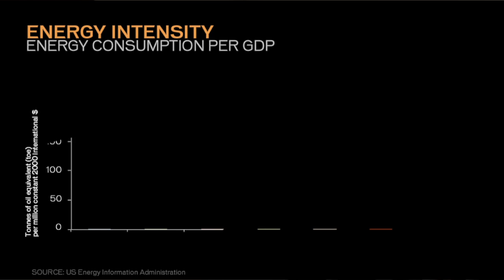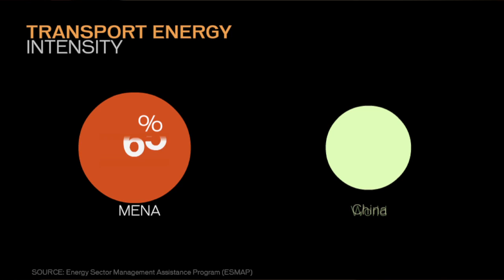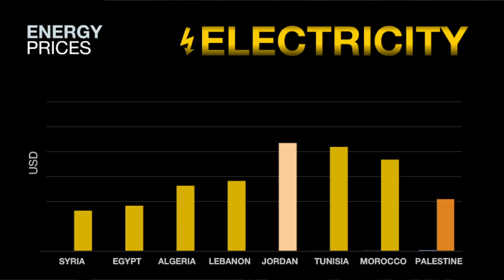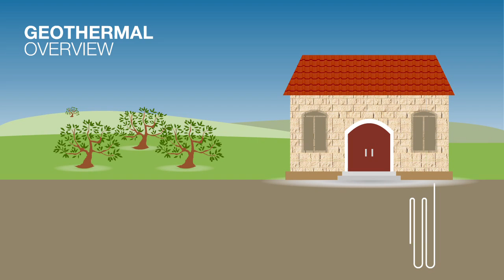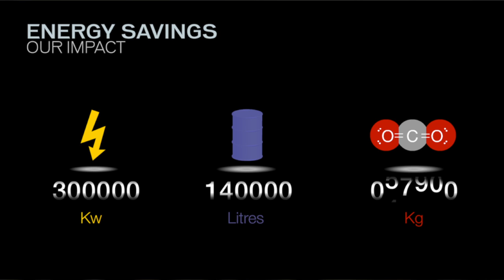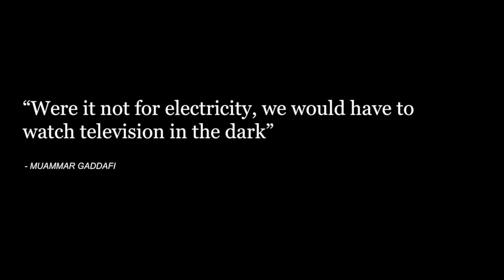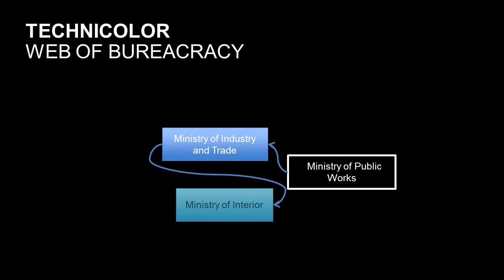Khaled Al Sabawi - Oil and Falafel: Why the MENA Region Needs an Energy Diet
To quote an infamous former Arab leader: "Were it not for electricity, we would have to watch television in the dark". In this speech, Khaled Al Sabawi, Founder and President of MENA Geothermal, informs the attendees at the Silatech Arab Youth and Entrepreneurship Conference in Doha, Qatar why the MENA region really needs an energy diet and how geothermal technology is the solution.